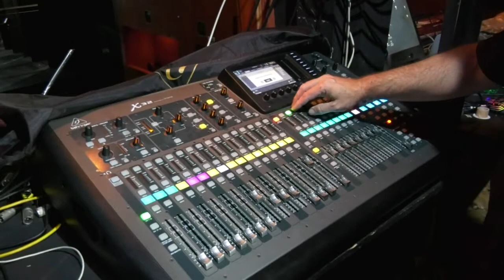Noticia El Plan Contigo mejorará equipamientos culturales y deportivos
A TRAVÉS DEL PLAN CONTIGO, EL AYUNTAMIENTO PALACIEGO CONTEMPLA UNA INVERSIÓN DE CASI 68.000 EUROS DESTINADA A LA MEJORA DE EQUIPAMIENTOS TANTO CULTURALES COMO DEPORTIVOS